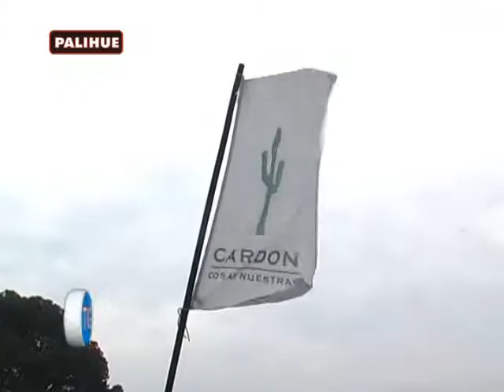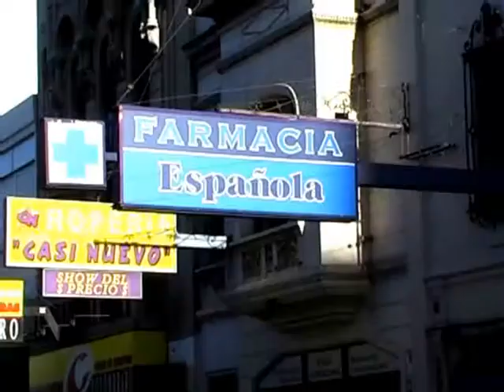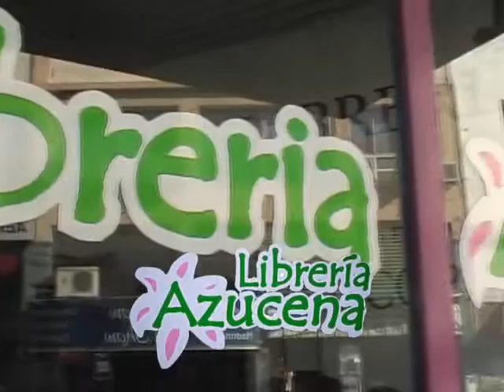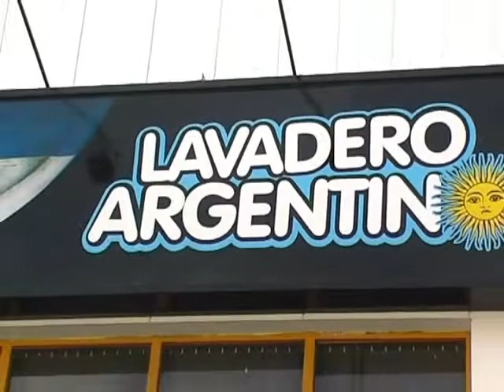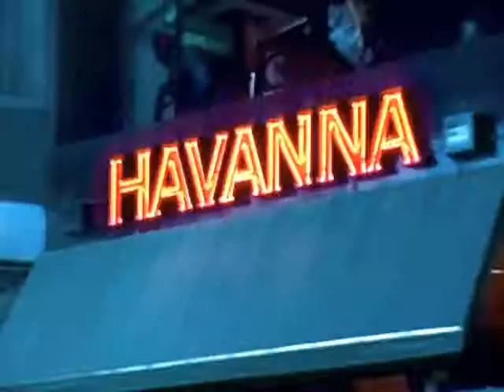Programa Todogolf 10 09 13 parte 3